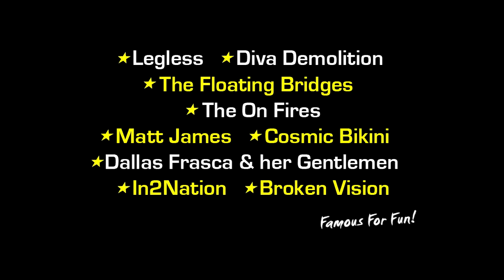Ramblers Skydive Legend: - Katie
Coolum Beach Skydiving Video - Katie